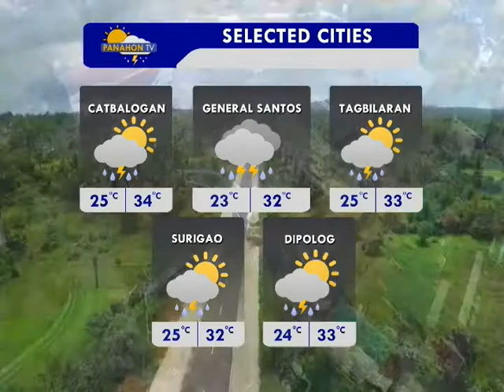Panahon TV | June 15, 2017 | 6:00AM (Part 3)